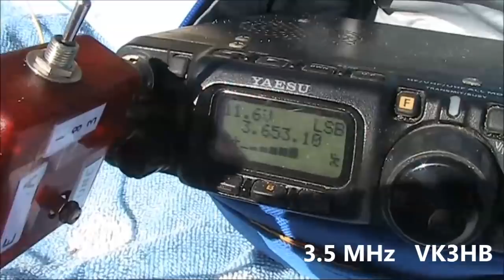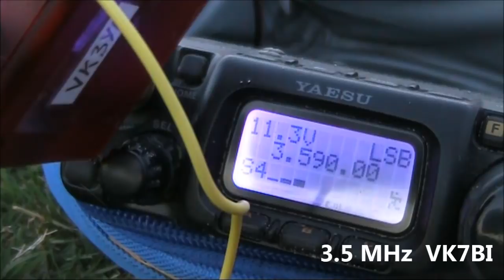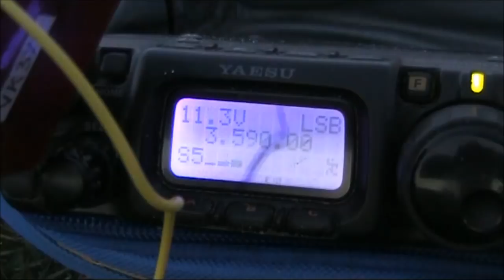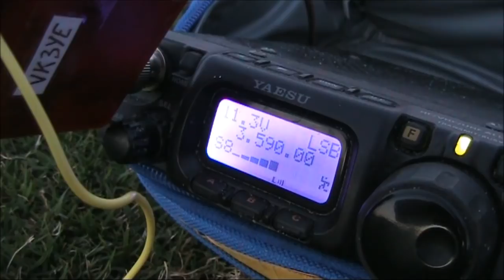Kite antenna HF portable during national parks activity weekend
QRP on 80, 40 & 20m with a kite-supported wire antenna. Several good contacts despite poor conditions.